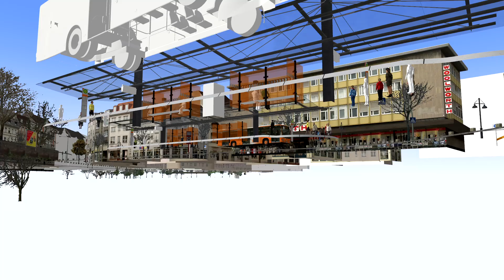Omsi 2 Ruhrau V2 Linie SB6 Rückfahrt nach Ruhrau-Mitte/ZOB MB Conecto 628c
In diesem Video gibt es die Rückfahrt nach Ruhrau-Mitte/ZOB der Buslinie SB6 in Ruhrau V2 zu sehen. Gefahren wird die Linie mit einem Mercedes Benz Conecto 628c.